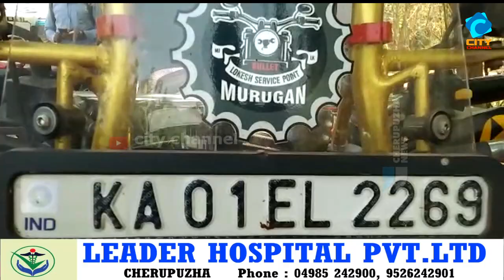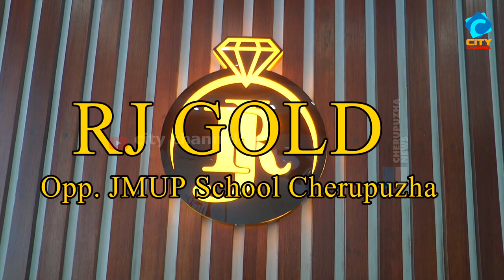ഇന്ത്യ മുഴുവൻ ബുള്ളറ്റിൽ സഞ്ചാരം: വിജോ വർഗീസ് യാത്ര തുടരുകയാണ്.